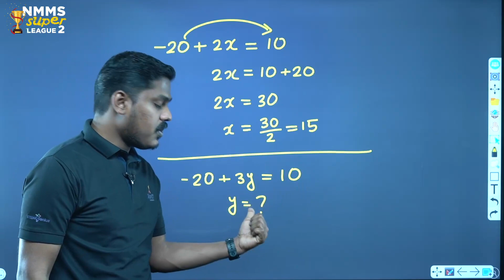Ep 04 NMMS Mathematics | Aseem sir | Maths | XandY Learning